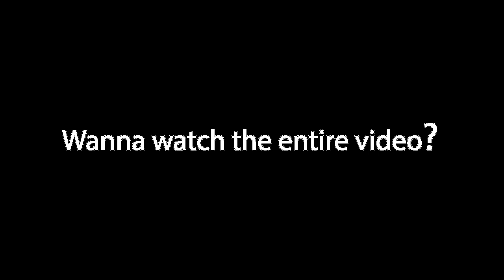Greg X. Volz Video Teaser!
Become a  $5 or more patron for extra and exclusive content!